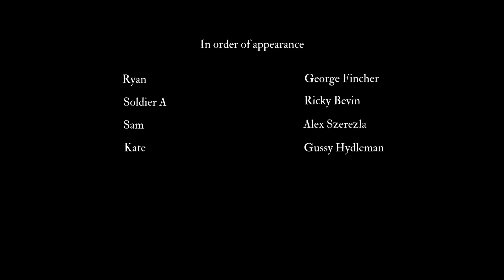The Untold War (Short Film) 2023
In one year at the height of the wars in Iraq and Afghanistan, more British soldiers took their own lives than were killed by enemy forces. Now, years after the guns fell silent on the battlefield, veterans and their families continue to fight the war at home. This is a small insight into their moving but often forgotten about story.

Help is available:

If you are in a crisis and need urgent help, please contact your GP, Samaritans on 116 123, or dial 999.

Combat Stress' 24-hour Helpline 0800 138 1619 remains available to all veterans and their families for confidential mental health advice and support

Learn more about OP COURAGE: the Veterans Mental Health and Wellbeing Service

An XTV Production

Directed and edited by Alex Szerezla.
Produced by Jenna Hall, Tara Jennett & Alicia Pocock

With thanks to SSAFA TV